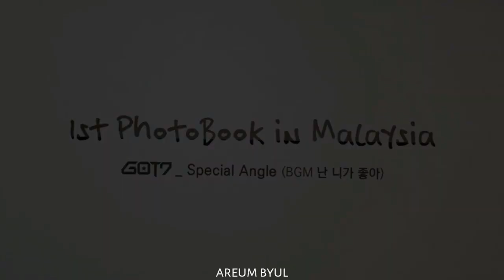GOT7 - GOTCHA 1st Photobook in Malaysia : Self Camera (Special Angle) Photo Book Scene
Ripped from my own copy of the DVD.
I'm just sharing to spread the awesome goodness of GOT7.